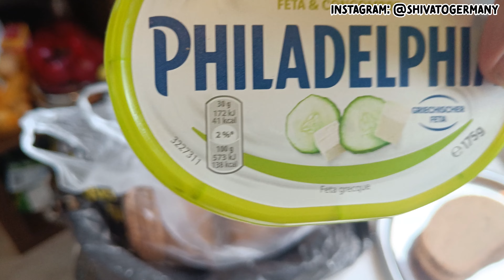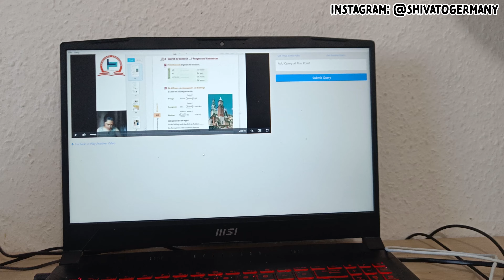Sunday hua kharab | Daily Vlog - 2 | 7th Jan 2024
Hello everyone,
Today I made this vlog of my daily life routine in Germany.

I have my WhatsApp group where you can join and ask your doubts regarding Process to Germany

Channel Link :
 / bankofsoundsncs
Video Link :
 • Har har mahadev No copyright | Saavan...